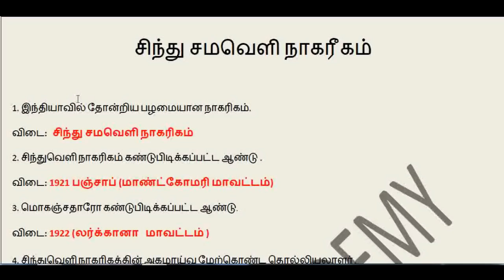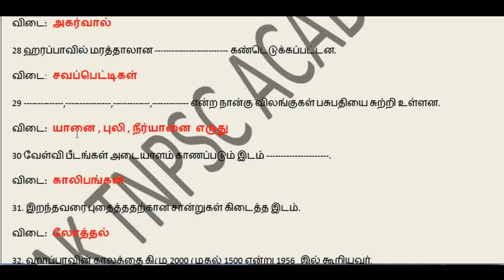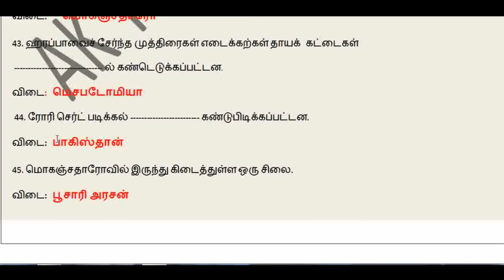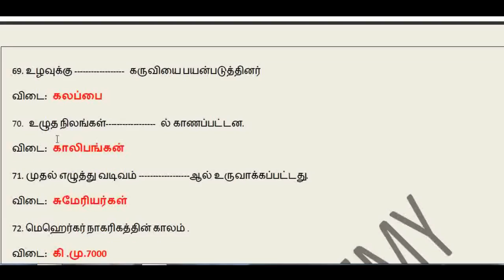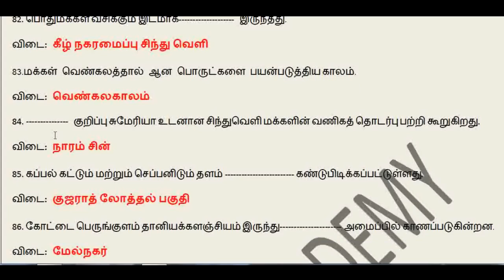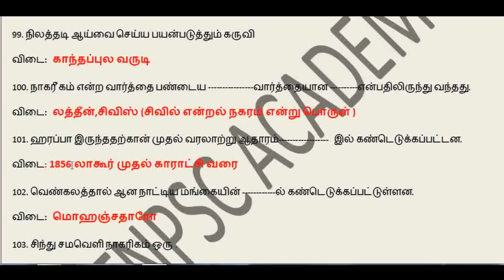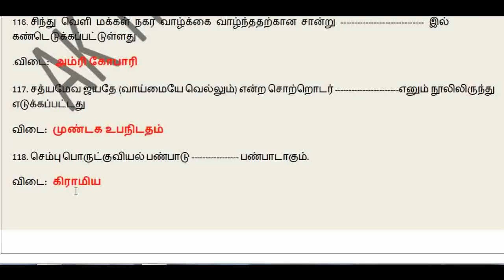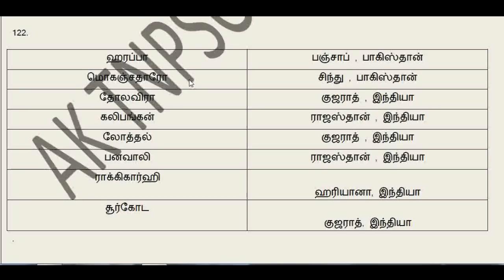indus valley civilzation /சிந்து சமவெளி நாகரிகம் / tnpsc group 2 & 4 history questions in tamil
group 2 exam tamil

group 2 syllabus change

tnpsc 2021

tnpsc exam

vao exam syllabus 2021 in tamil